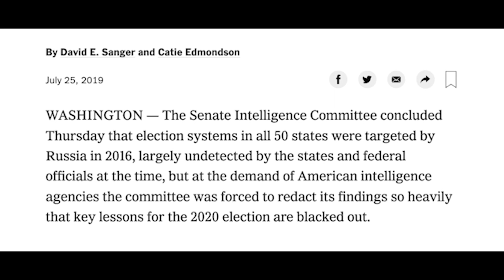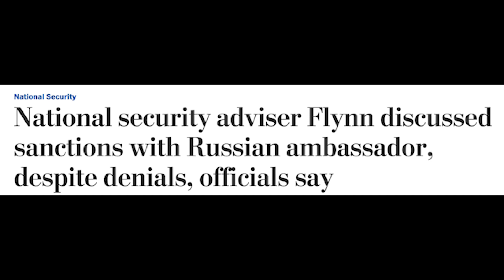Morning Joe goes viral BLASTING McConnell over election security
BREAKING: Morning Joe just went viral blasting Mitch McConnell after he buried several election security bills.